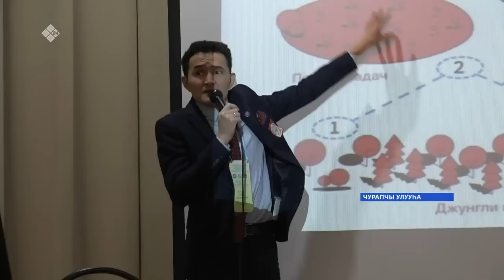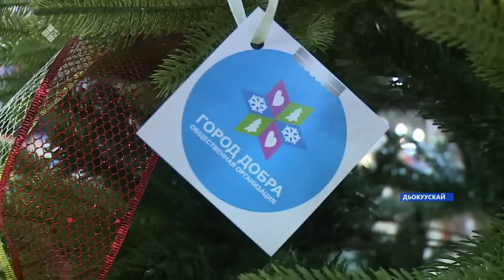«Саха сирэ» информационнай биэрии. Ахсынньы ыйын 21 күнэ 13:30